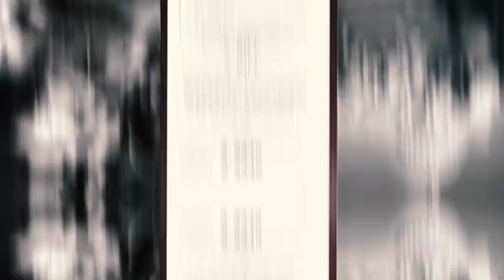Disability Pride Month 2023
DisabilityPrideMonth is a time to celebrate and honor individuals with disabilities. This month we will be highlighting individuals with disabilities, their accomplishments and their influence on society.